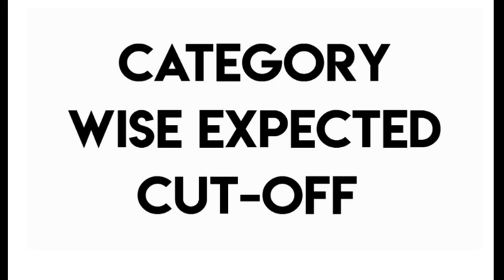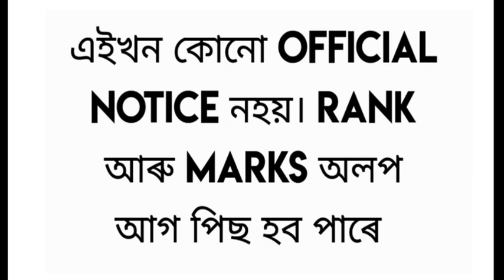Expected cut off// ssuhs Bsc medical technology CEE